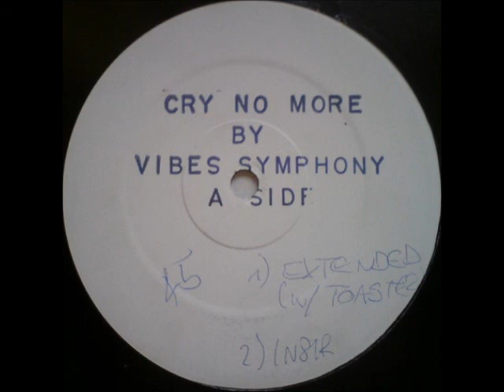Vibes Symphony - Untitled (Please Tell Me Why)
Vinyl rip courtesy of Shugs, thankyou Shugs.

Label: Masterpiece Records -- MP 002
Format: Vinyl, 12", 45 RPM, White Label, Stamped
Country: UK
Released:
Genre: Electronic, Funk / Soul
Style: Acid Jazz, Soul